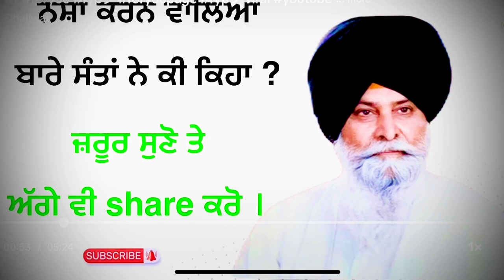ਸ਼ਰਾਬ ਬਾਰੇ // ਸੰਤ ਮਸਕੀਨ ਜੀ // ਜ਼ਰੂਰ ਸੁਣਿਓ //sant maskeen ji ❤️ਸਭ ਤੋਂ ਮਾੜੀ ਸ਼ਰਾਬ 💯